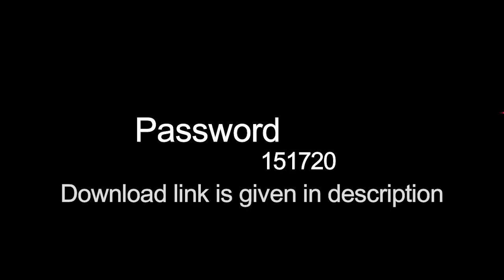12x18 Children album PSD Templates (Vol 04 )2019 | New Psd |New Design